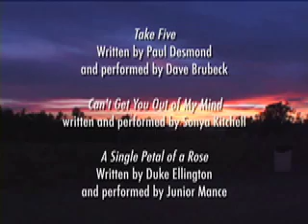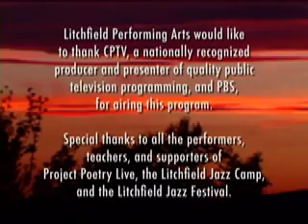Litchfield Jazz Festival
A brief look at the critically acclaimed Litchfield Jazz Festival held every summer in Connecticut.